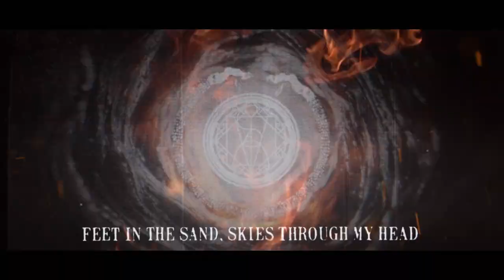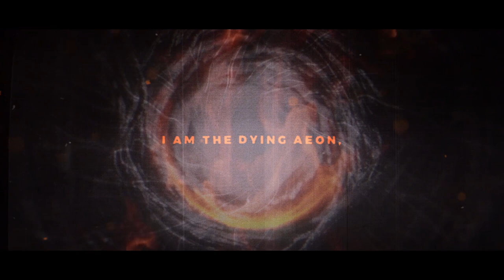Caronte - Black Flames of Maion (Feat. Our Survival Depends on Us)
Recorded and mixed at Big Pine Creek Recording Studio in Parma, Italy by Mattia Mazzeo.

Mastered at Necromorbus Studio in Uppsala ,Sweden by Tore Stjerna

Video by David Thelen